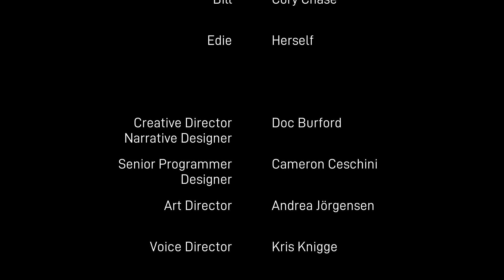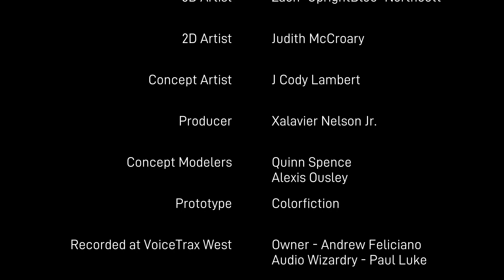Adios - Full Playthrough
Hey guys, welcome back to the channel. This video is the entire playthrough of a game called Adios. You play as a pig farmer who specialises in corpse disposal for an organised crime organisation.